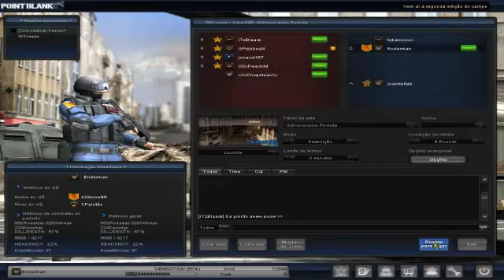Point Blank - Sou muito bom pra caralho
Gameplay (para variar) de Destruição.